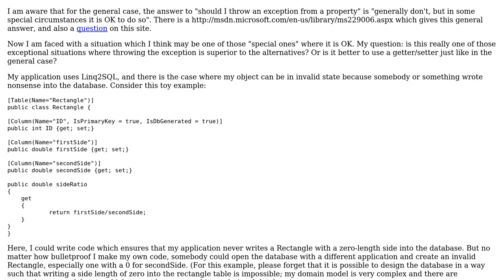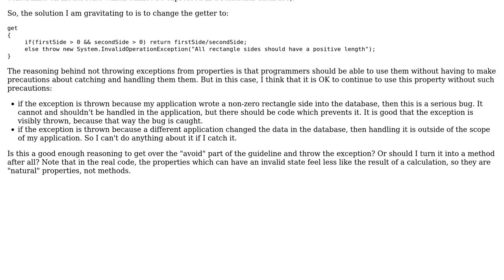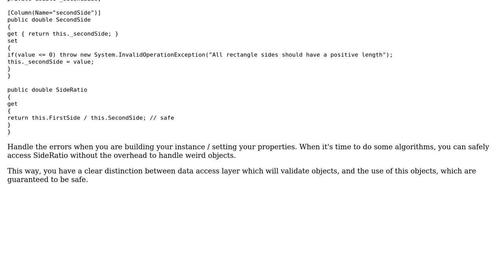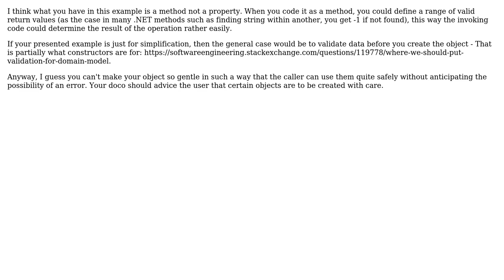Software Engineering: Throwing exception from a property when my object state is invalid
With thanks & praise to God, and with thanks to the many people who have made this project possible! | Content (except music & images) licensed under CC BY-SA | Music | Images & others | With thanks to user Termiux user Rumi P. user NoChance user Cyril Gandon and the Stack Exchange Network Trademarks are property of their respective owners. You are responsible for your own actions.